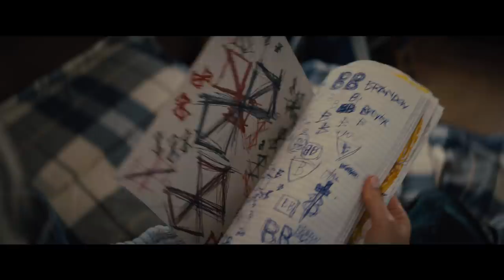BrightBurn: Evil Is Born | International Trailer | In Cinemas May 9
What if a child from another world crash-landed on Earth, but instead of becoming a hero to mankind, he proved to be something far more sinister?

Director: David Yarovesky
Writers: Brian Gunn, Mark Gunn
Stars: Elizabeth Banks, Meredith Hagner, David Denman